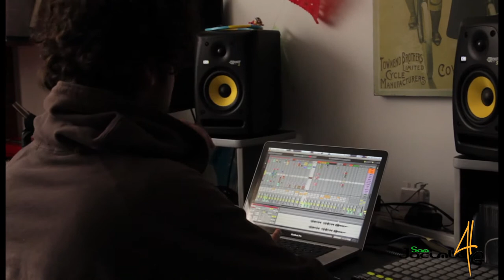San Jacinto 4G y De Juepuchas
Juan Pimienta, Francis Lara y Diana SanMiguel de San Jacinto 4G ensayan con De Juepuchas para tocar en Hot en Paraíso. Nos acompañó Dionisio Yépez desde San Jacinto, Bolívar.